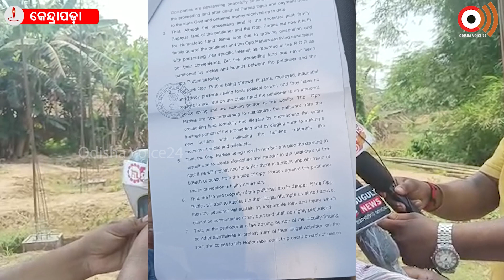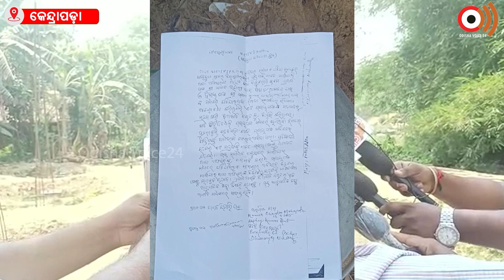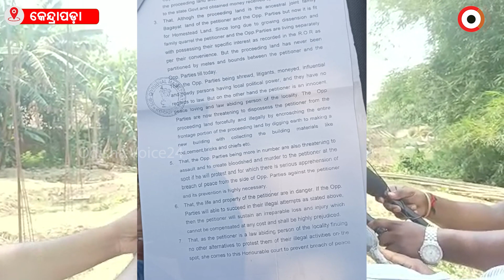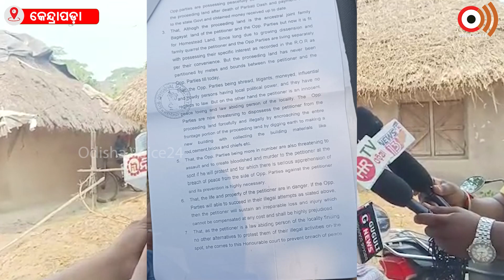ଭାଇ ହେଲା ଭଗାରୀ